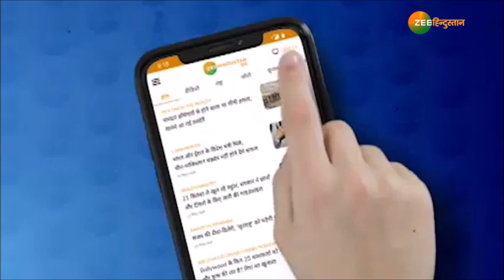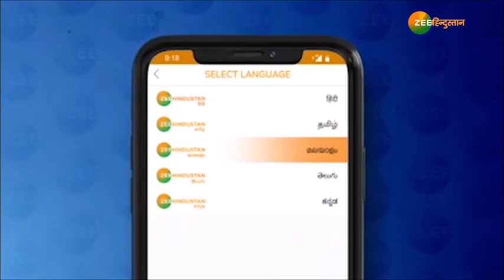China को Surgical Strike का डर - ख़बरों का TOP ANGLE with Shweta Jaya Pandey | 27 September 2020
ख़बरों का TOP ANGLE with Shweta Jaya Pandey

'भीष्म' तैयार, भीषण हुंकार !
ड्रैगन को सर्जिकल स्ट्राइक का डर !
अलकायदा का 'दसवां रंगरूट'!

About Channel